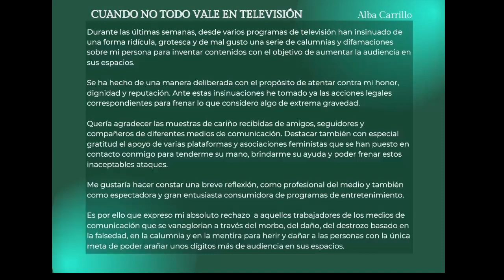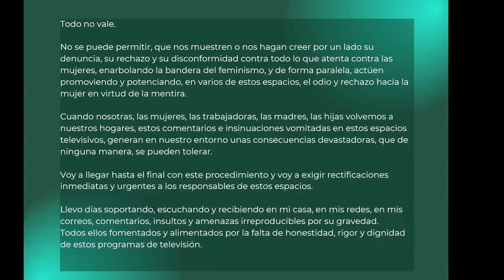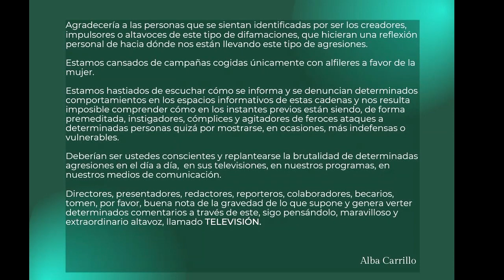ALBA CARRILLO ACCIONES LEGALES CONTRA TELECINCO/ POR VULNERAR SU HONOR/TOMA DE SU PROPIA MEDICINA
Voy a llegar hasta el final con este procedimiento y voy a exigir rectificaciones inmediatas y urgentes", ha anunciado. EN TWITTER
CANAL secundario Anecdotas ,comentarios y vida !

CANALES RECOMENDADOS